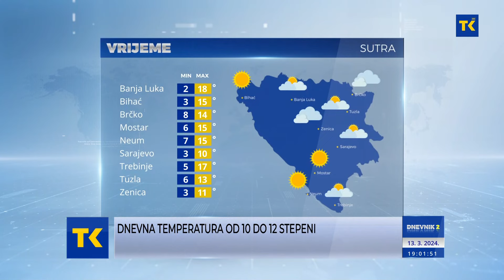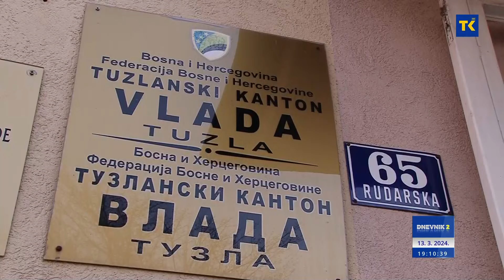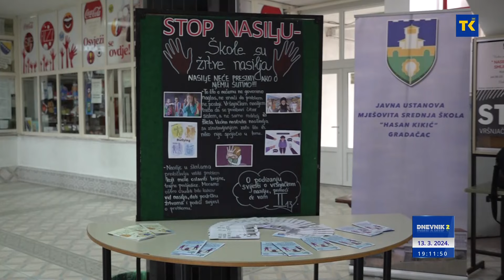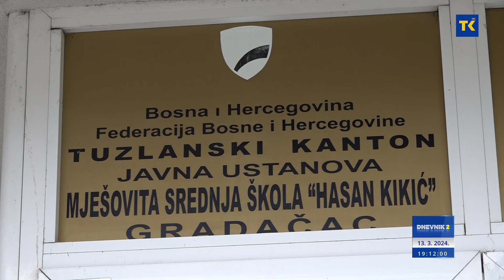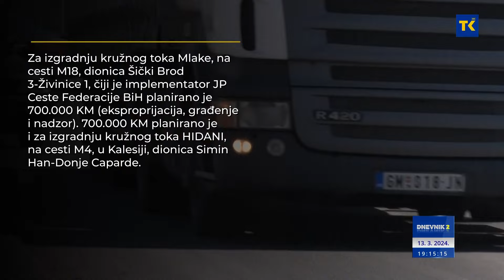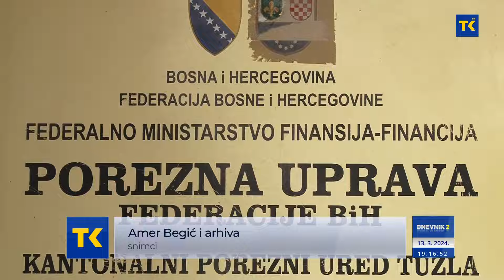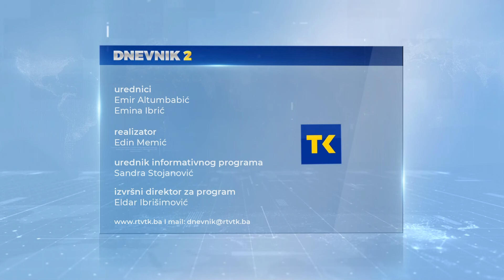DNEVNIK RTVTK 13-03-2024